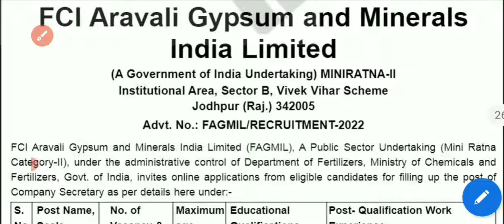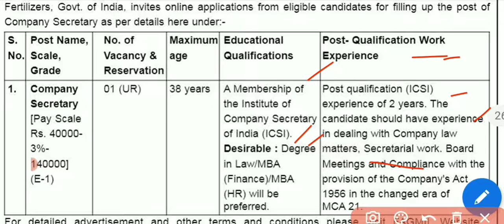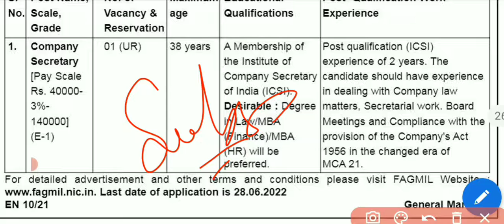Fci Ltd. New Recruitment 2022 || Company Secretary Vacancy 2022 | online apply | Icsi experience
Fci ltd jodhpur  aravali gypsm and minerals india ltd. vacancy 2022

Total post  :-  01  ( UR)

Qualifications  :-   post graduates

Application start date  :-  4 June 2022